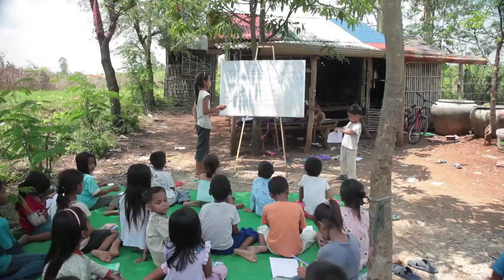Introducing our new CEO: Viv Benjamin!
We are thrilled to welcome Viv Benjamin back to the Oaktree Foundation as our new CEO. She'll be taking over our Twitter this Thursday 7th of June, so jump online to say heyViv!

Viv started work at Oaktree when she was only 18 as the National Campaigns Director, before recently joining TEAR Australia to coordinate their campaigns and advocacy. Now she's 23 and back to lead us into some very exciting projects!